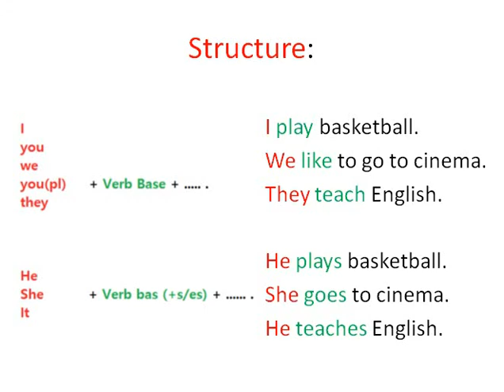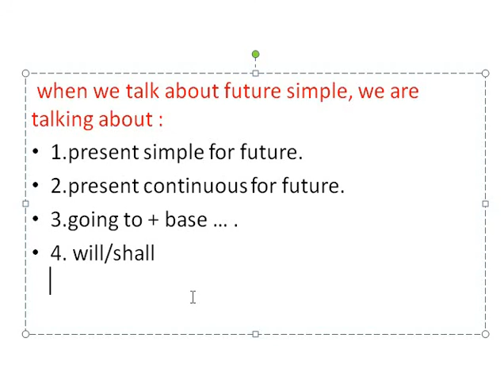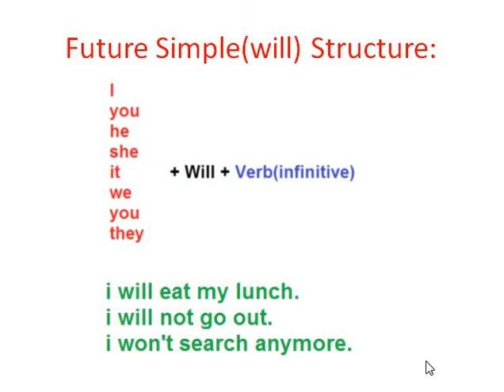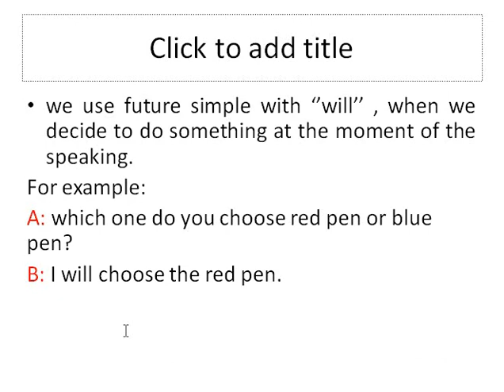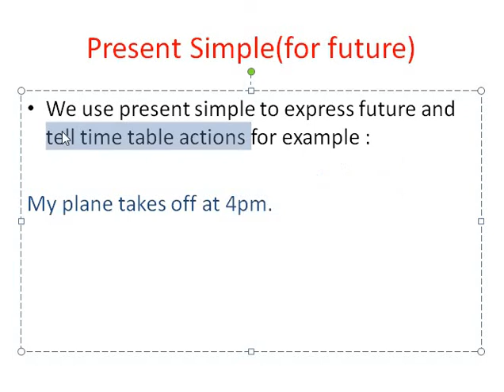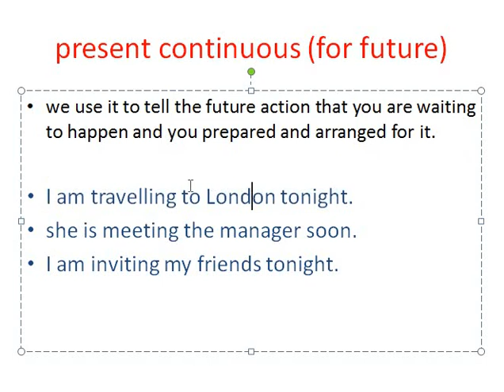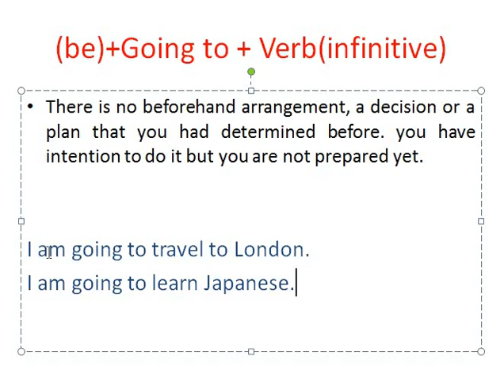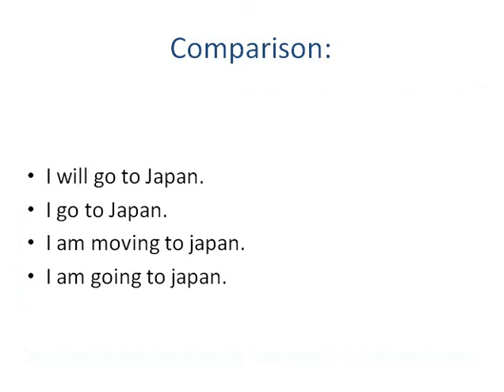فێربوونی زمانی ئینگلیزی #10 Future Simple ڕانەبردووی سادە